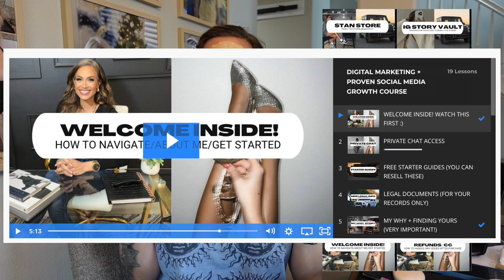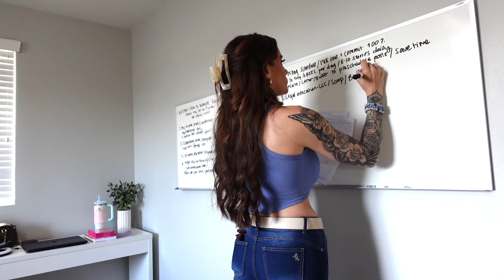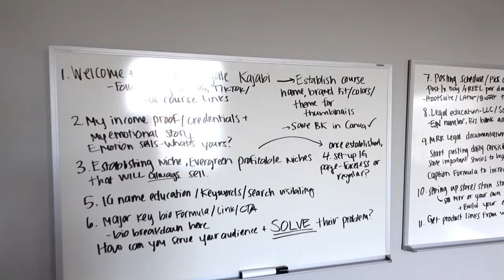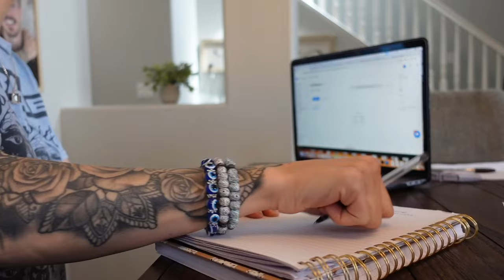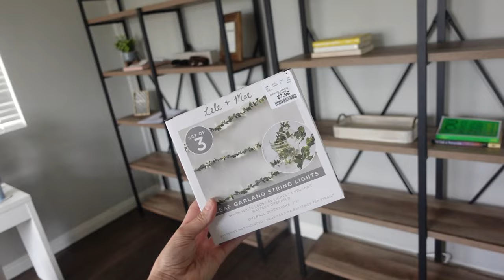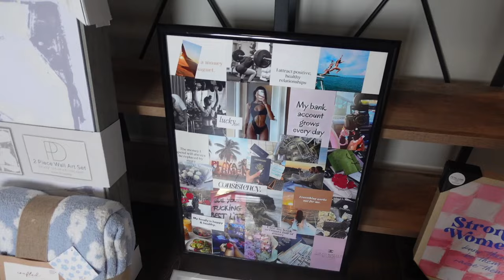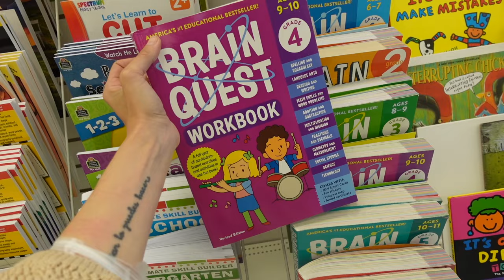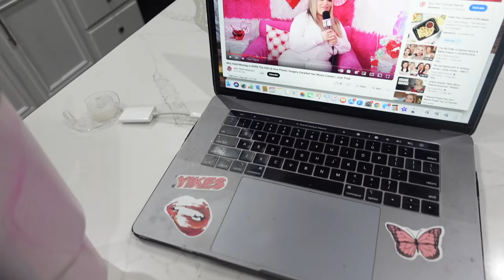HUGE LIFE UPDATE | VLOG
Check out The Digital Bible and everything I mentioned below!.

You can learn from it & also resell it for $333 profit in your pocket every time!

Rakuten: Join for FREE + get cash back on every single online purchase you make. When you join, you also get a free $25!